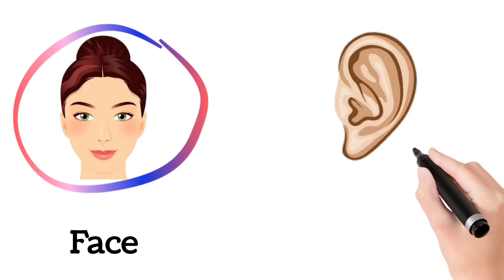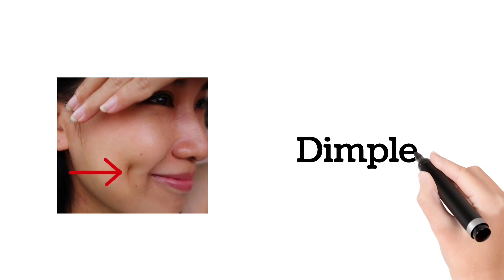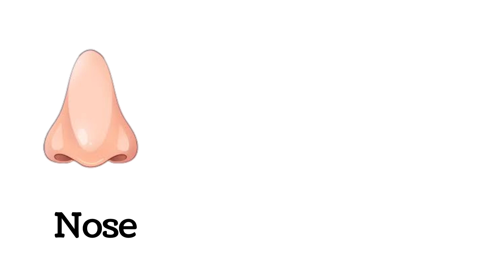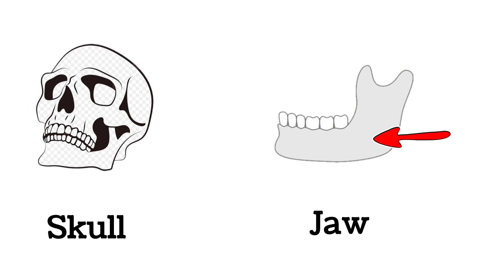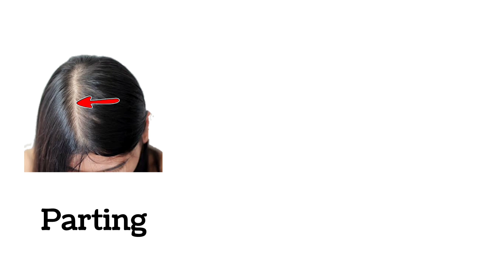parts of the face Vocabulary | Daily use Vocabulary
Parts of the face
Daily use English Vocabulary
Vocabulary